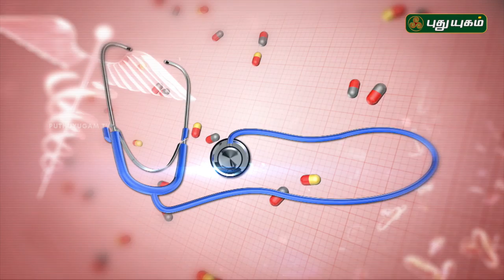சரும நோய்கள் மற்றும் தீர்வுகள் | Doctor On Call | 27/10/2018 | PuthuyugamTV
Psoriasis
A condition in which skin cells build up and form scales and itchy, dry patches.